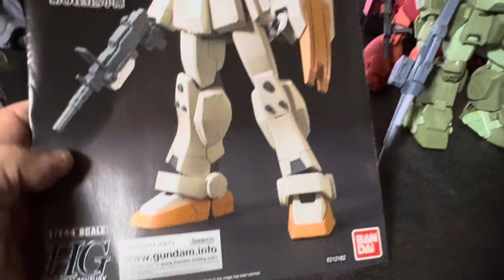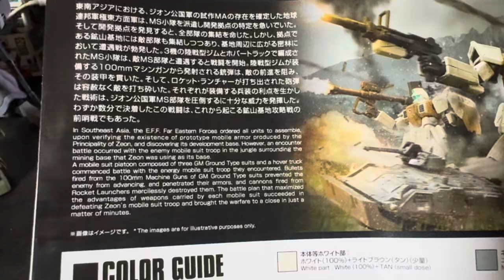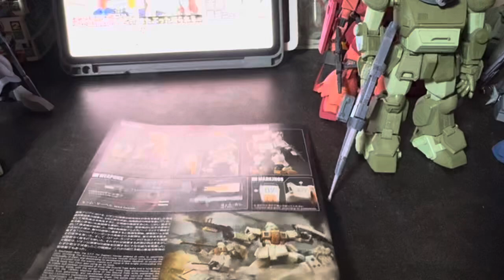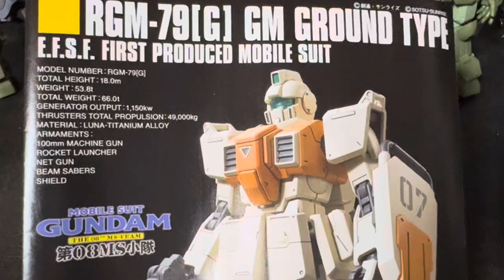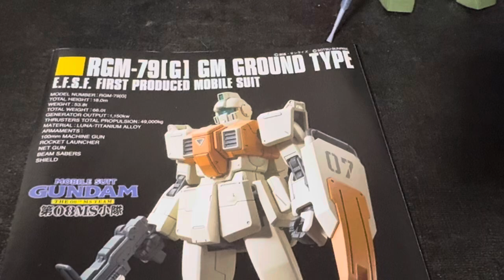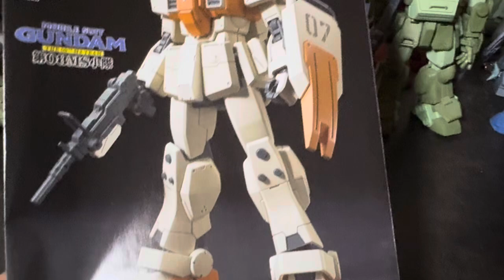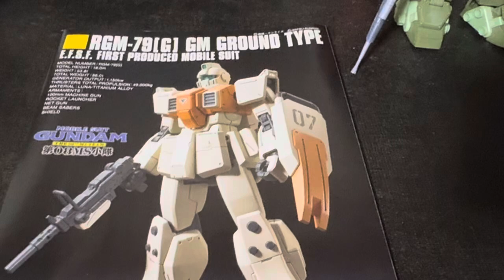あれ？ 陸戦型ジム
79のガンダムとジム